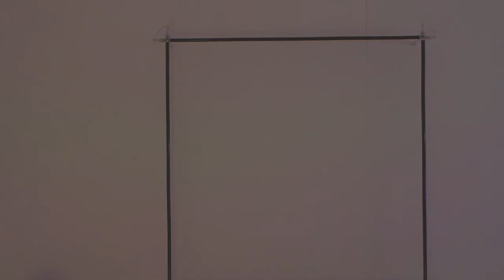Kunst am Bau | Christian Herdeg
Die Arbeit «Panta Rhei» von Christian Herdeg wurde 2017 im Rahmen des Umbaus Parkhaus Irchel als Kunst am Bau für die Kunstsammlung des Kantons Zürich angekauft und 2019 realisiert.